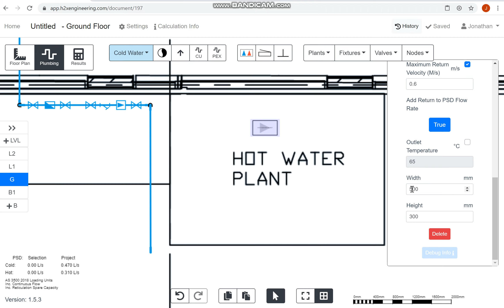H2X Engineering - How to add hot water plant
This video shows you how to add hot water plant to your project.

1 - Select the hot water plant from the plant drop down menu
2 - Enter in specific details relating to that hot water plant
3 - Connect the plant to your pipe layout